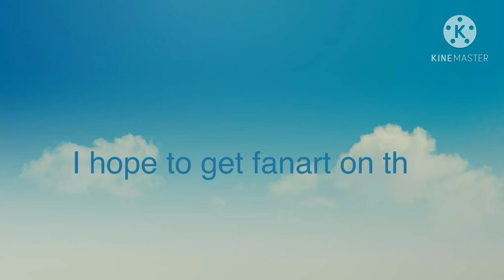BDAYYY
My bday!! I hope to get fanart and animations from u!! :3